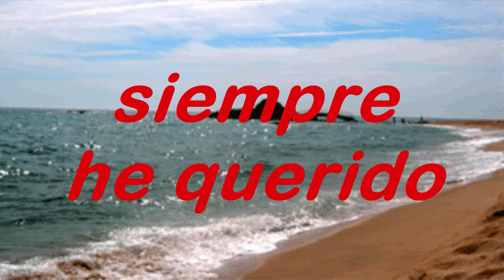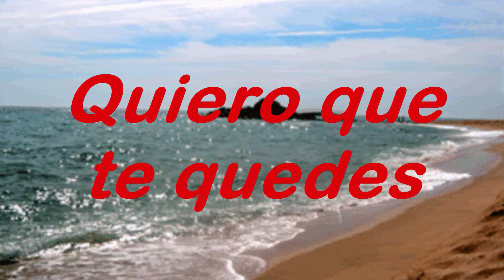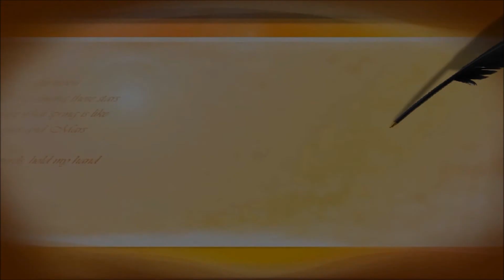Bienvenido Cristo Pista